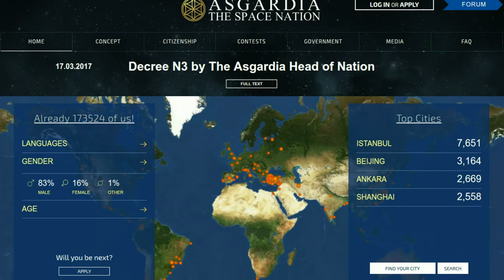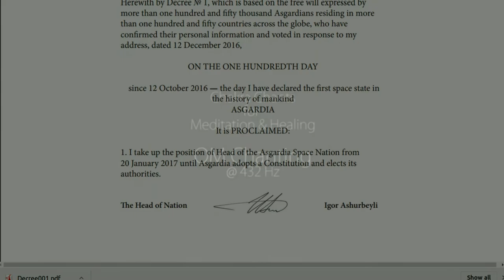NWO/United Nations: ASGARDIA - Orbital Space Nation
United Nations (UNESCO) - Asgardia Satellite Space Nation

Full on NWO, Asgardia (Home of the Gods), giant ancient Egyptian Wadjet (Eye of Horus) symbol, flower/tree of life symbol, snake symbolism, star & cube symbolism... how much more 'Occult' do you want?
A heavily armed 'Enforcer nation' under the control of the United Nations! They ain't hiding nuffin no more, here it is on a plate.

An international group of scientists gathered at a conference in Paris to announce their plans for the nation, which will be a station in our world’s orbit.

The project has been dubbed ‘Asgardia’ and the first satellite is set to launch next year and will comprise of “the nation itself, creating its own legal framework, flag and other symbols of nationhood” with the project being developed from there, according to a statement from the team behind Asgardia.

Team leader Dr Igor Ashurbeyli, a distinguished Russian scientist and chairman of UNESCO’s ‘Science of Space’ committee, said at the unveiling: The project's concept comprises three parts – philosophical, legal and scientific/technological.

Asgardia is a fully-fledged and independent nation, and a future member of the United Nations - with all the attributes this status entails.